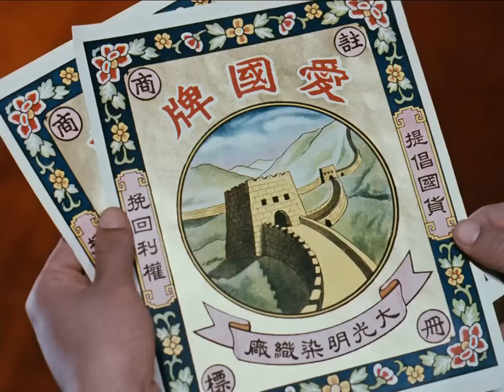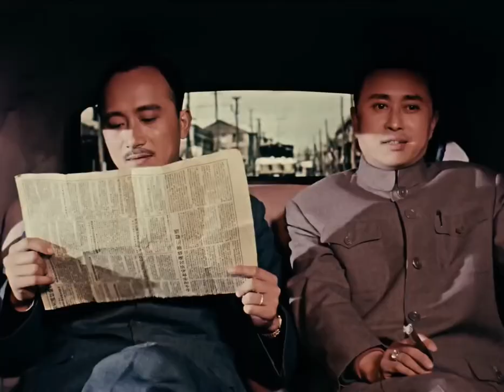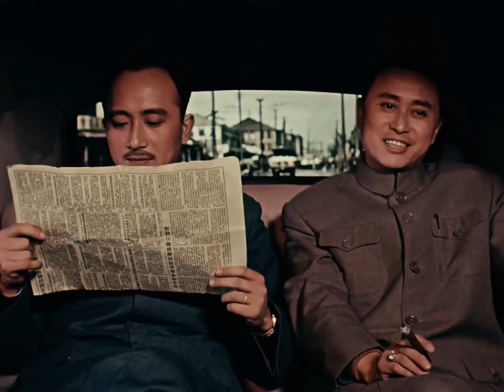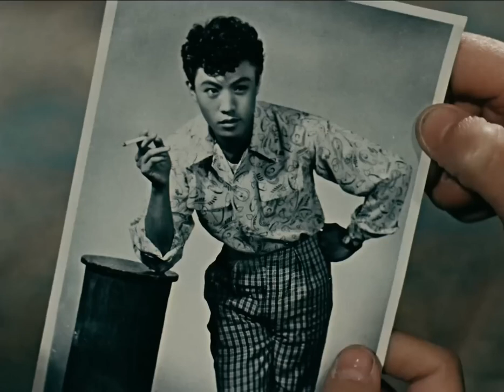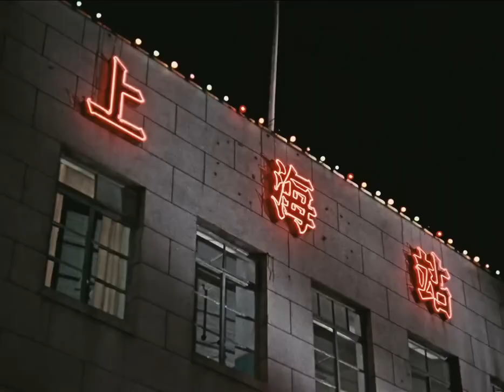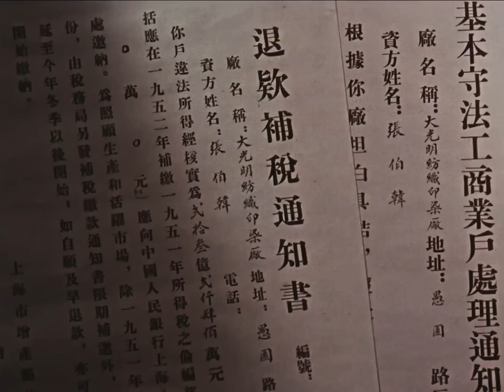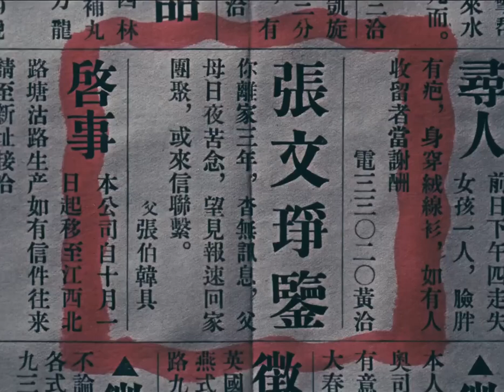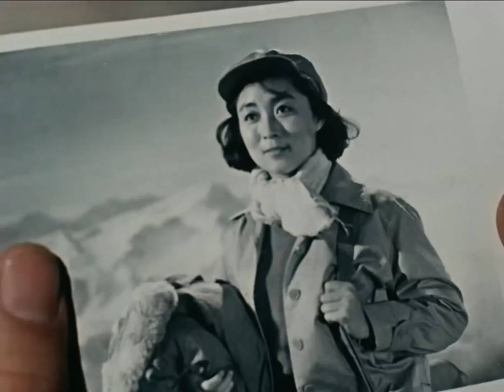City Without Nights | 2024 HD Restored Colorized | Full Drama Movie | 1957 不夜城#classicmovies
The story takes place during the War of Resistance Against Japan. Zhang Yaotang, a patriotic entrepreneur in Shanghai (played by Cui Chaoming), painstakingly establishes the Daguangming Textile Printing and Dyeing Factory. However, in the turbulent and chaotic times, national businesses are like young saplings in the wind, constantly at risk of being ravaged. The comprador of a Japanese textile mill, Song Yichun (played by Zheng Min), subjects Zhang to various oppressions, leaving Zhang exhausted from the constant struggle. At this critical moment, Zhang's son, Zhang Bohan (played by Sun Daolin), returns from overseas after completing his studies. He takes on the responsibility in times of crisis, inheriting his father's printing and dyeing factory. Guided by the principle of "industrial salvation for the country," he vigorously develops national products, ultimately surviving the most challenging period. After the War of Resistance Against Japan, Song Yichun transforms into a bureaucratic comprador. At this point, he and Zhang Bohan are in cahoots, prioritizing profits over the well-being of ordinary people, causing harm in their pursuit of money.

As Zhang Bohan transforms into an unscrupulous capitalist in the new society, amidst the trend of public-private partnerships, he faces a crucial decision...

Time Cinema will take you on a journey to watch classic movies and learn about the world culture and history of the last century.